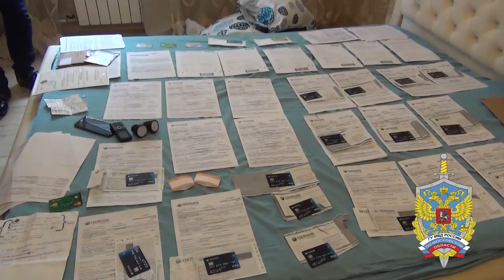Двоих жителей Наро-Фоминска задержали за грабеж на 800 тысяч рублей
Двоих жителей Наро-Фоминска задержали правоохранители за грабеж более чем на восемьсот тысяч рублей, передает пресс-служба подмосковного отделения МВД России.